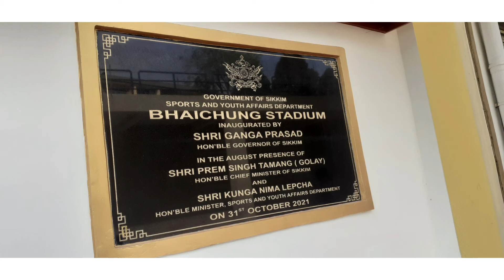Himalayan veterans association north east n gta region 2021 presents.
2nd semifinal match namchi sinalchu vs dzongri gangtok.